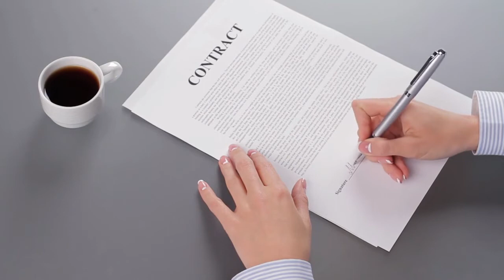MONIQUE FIELD PRESENTS | WHAT HAPPENS AFTER YOUR OFFER IS ACCEPTED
MONIQUE FIELD | WHAT HAPPENS AFTER YOUR OFFER IS ACCEPTED

So you have made an offer on a property, negotiated the terms and the seller has accepted your offer... This is what happens next!